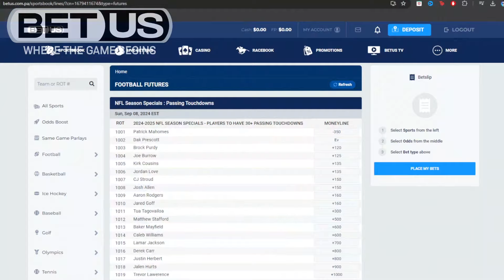New York Giants vs Detroit Lion Film Review | 2024 Preseason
Reviewing the Offensive and Defensive All-22 Film from the Giants vs Lions Preseason game

0:00 Intro
1:53 Offense
28:27 Defense